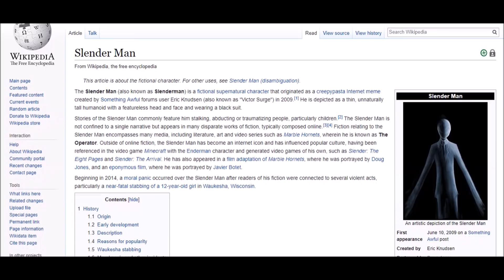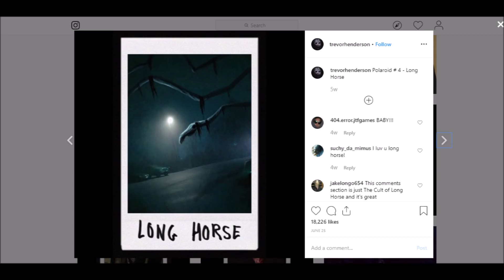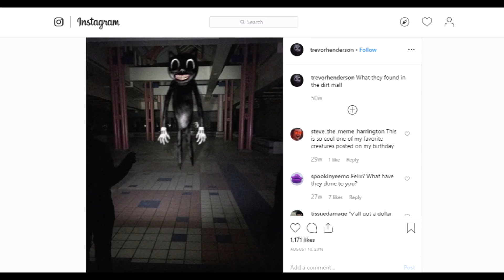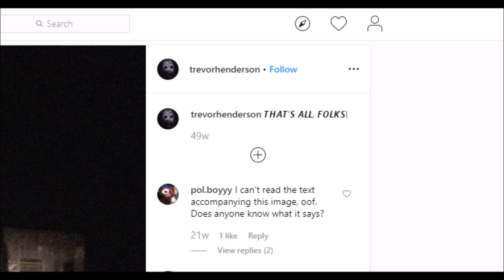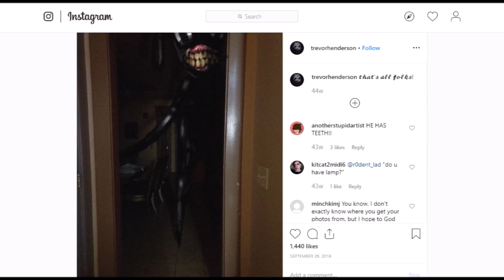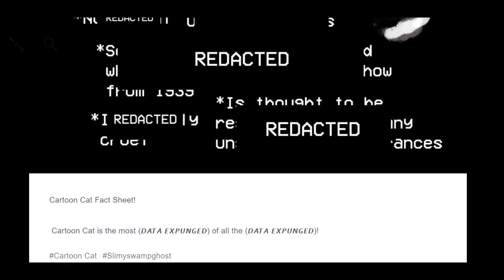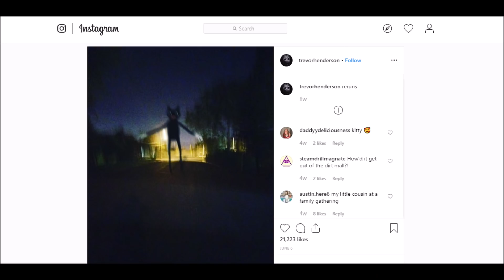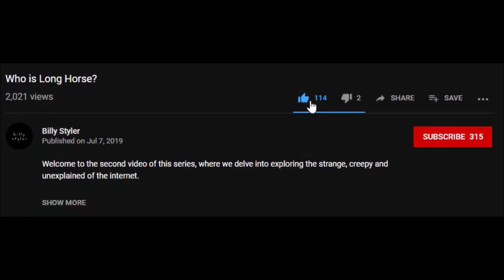Who is Cartoon Cat?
In this episode, we take a deeper look into Trevor Henderson's creepy creation, Cartoon Cat.